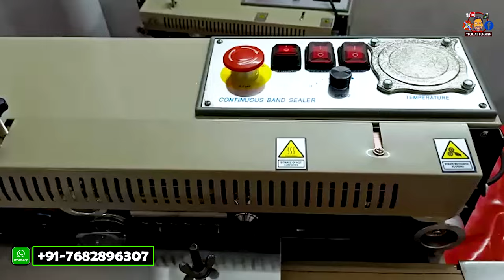ବର୍ତମାନ କମ୍ପାନୀ ତରଫରୁ Buy Back ବନ୍ଦ ଅଛି ମେସିନ୍ କିଣିଲେ ନିଜେ ବିକିବାକୁ ପଡିବ / cotton weak Business Odia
jj mohanty ( Business Advisor )

କୌଣଷି ବ୍ୟବସାୟ ଆରମ୍ଭ କିମ୍ବା ମେସିନ୍ କିଣିବା ପୂର୍ବରୁ ଏହି ଭିଡିଓଟିକୁ ଥରେ ଦେଖିନିଅନ୍ତୁ👇
ନିଜ ବ୍ଯବସାୟ ଆରମ୍ଭ କରିବାପାଇଁ ମେସିନ୍ ଓ ଅନ୍ଯାନ୍ଯ ସମସ୍ତ ସାମଗ୍ରୀ କିଣନ୍ତୁ Tech And Business Online ଷ୍ଟୋରରୁ ।

ମୁଁ ମୋ ପାଇଁ ଓ ମୋ ଷ୍ଟୁଡିଓ ପାଇଁ ବ୍ୟବହାର କରୁଥିବା ଉପକରଣ ଗୁଡିକ ହେଉଛି👇

1 :  My Camera ( Buy Link👇)
2 : My Tripod ( Buy Link👇)
3 : My Camera Memory Card ( Buy Link👇)
4 : My Mobile Phone (Buy Link👇)
5 : My Editing Computer ( Buy Link👇)
6 : My Office AC ( Buy Link👇)
7 : My Office Background ( Buy Link👇)
8 : My Laptop ( Buy Link👇)
9 : My Mic ( Buy Link👇)
10 : My Light Setup ( Buy Link👇)

Business Advisor - jj mohanty

Video Topics

1 : Ways to make money odia tips.

2 : Make more money by spending less money odia tips.

3 : low investment business idea odia tips.

4 : odia business idea.

5 : new odia business tips.

@Tech And Business

odia business
odia business idea2022